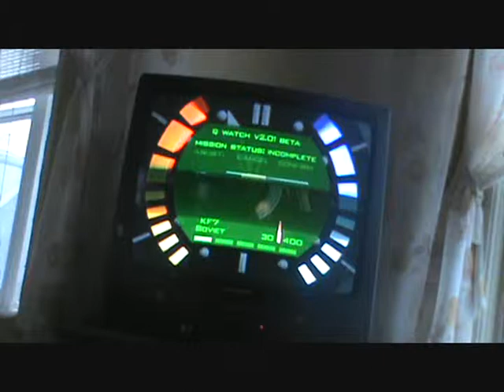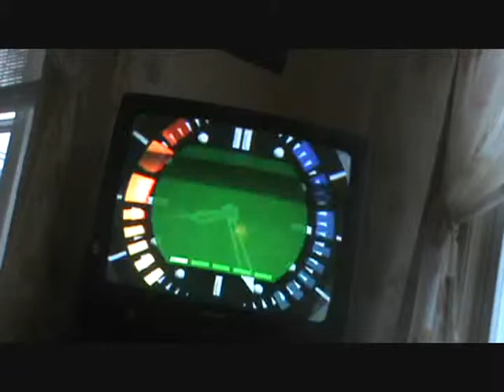2-In-1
Another Guard Fight And Then Archives Gameplay